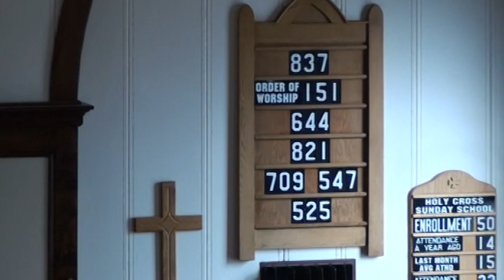November 26, 2023 Pastor Poppen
Sunday November 26, 2023, Pastor Tyler Poppen